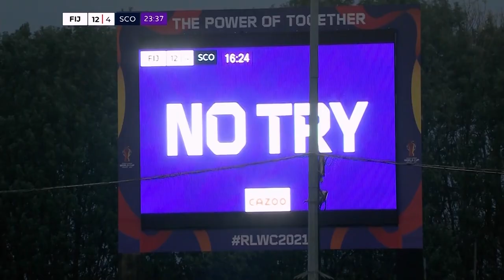Fiji vs Scotland EXTENDED HIGHLIGHTS RD3 Match 19 RLWC2021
Extended highlights includes highlights of runs, line breaks, tackle, defensive plays, tries, missed tries, hit-ups, controversial calls & exciting moments of every match that are mostly excluded in common/regular youtube match highlights.

PS! Offensive world are automatically blocked by Youtube. Keep comments in line with Youtube community guidelines.

Content: Rugby League World cup